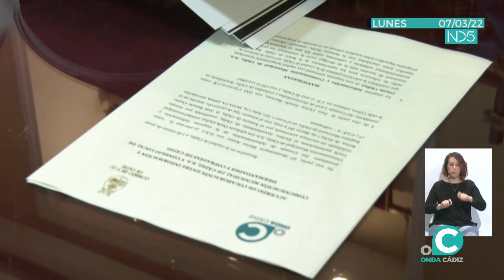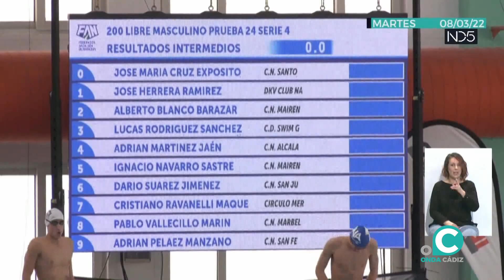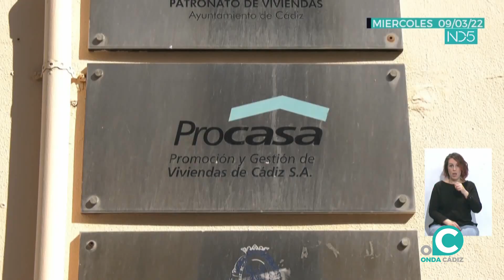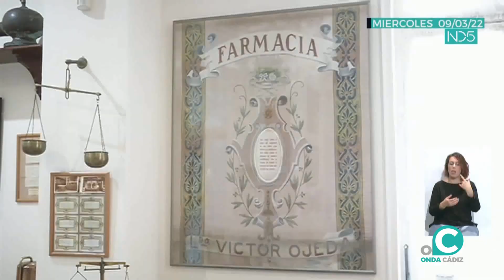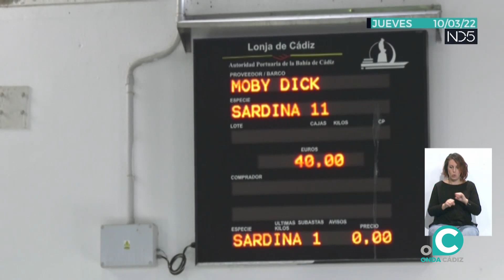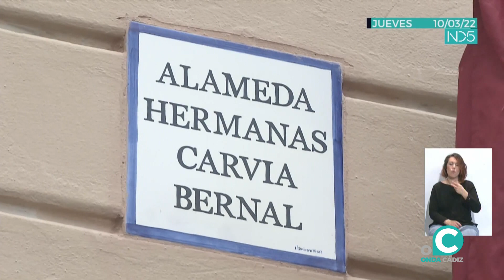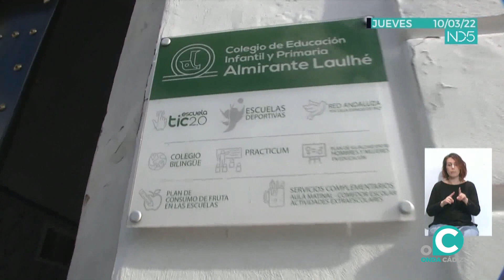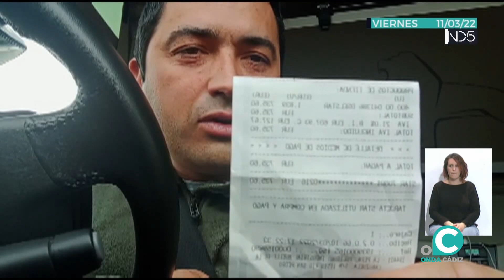CINCO DÍAS 13 03 2022 ONDA CÁDIZ TV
Informativo especial de fin de semana con el resumen de lunes a viernes